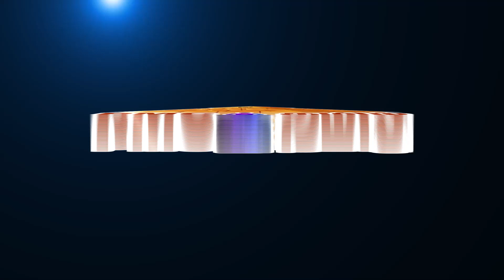Philosophy of THREE MINDS | மூன்று மனங்கள் | Girija Rajan | EP11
We all know about minds. For spiritual growth, there are Three Minds. There is a great Philosophy of THREE MINDS. Girija speaks on the Philosophy of THREE MINDS in this video. If interested, please watch video.